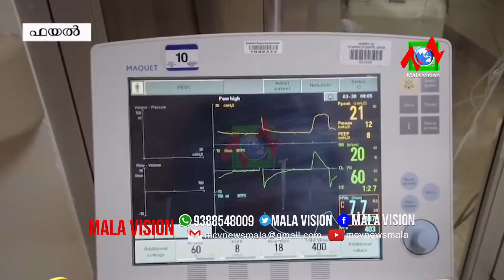തൃശ്ശൂര്‍ ജില്ലയില്‍ 3567 പേര്‍ക്ക് കൂടി കോവിഡ് 19 സ്ഥിരീകരിച്ചു